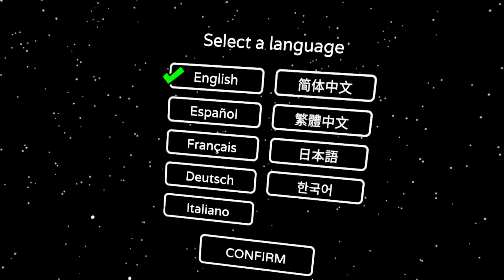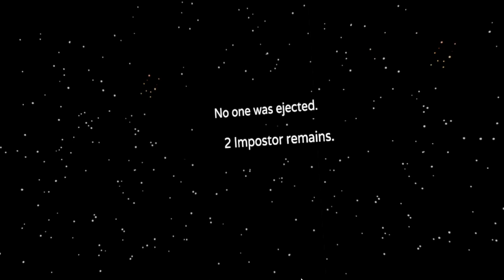Among Us VR Is Best Vr Game YET